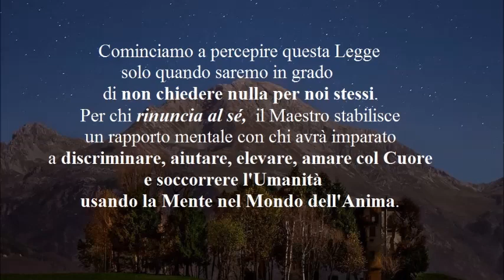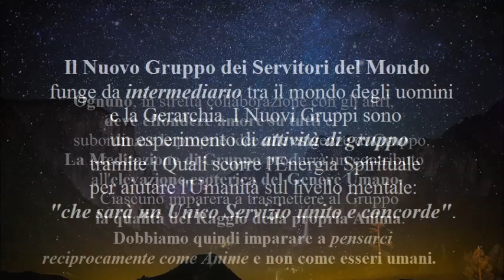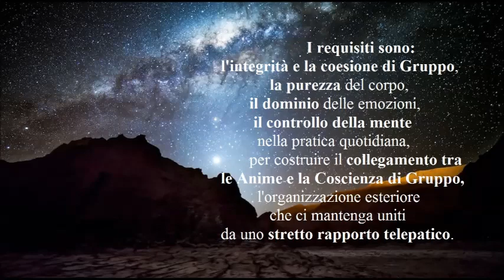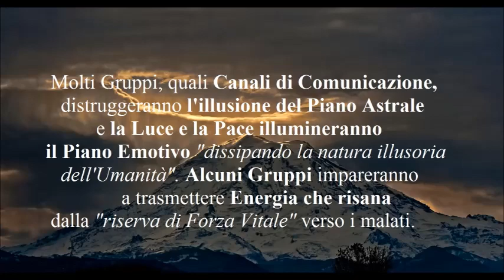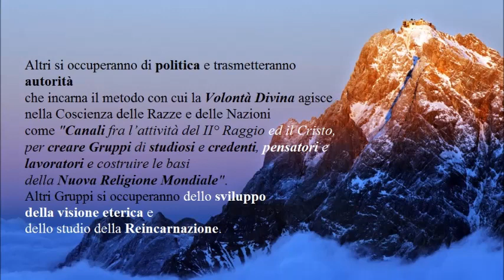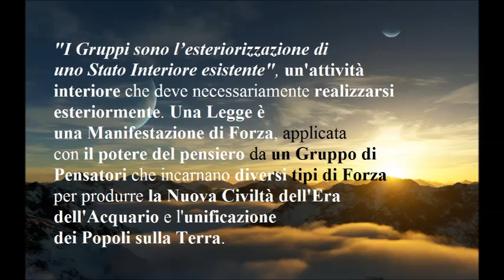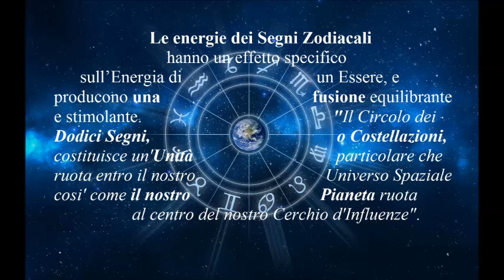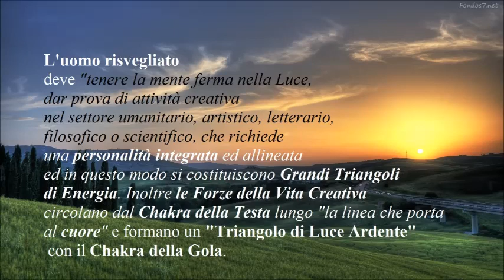5a Legge del Progresso di Gruppo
Le Sette Leggi della vita dell'Anima o di Gruppo
5a Legge: La Legge del Progresso di Gruppo
E' la Legge di Elevazione, la capra che sale sulla Montagna, l'Energia Capricornina di VII° Raggio che comincia ad agire quando l'essere umano ha conseguito certe realizzazioni spirituali: l'autosacrificio e il vivere amando. L'uomo evoluto viene esortato a praticare la discriminazione, il silenzio, la giusta parola, la comprensione e la giusta indifferenza affinché l'Anima vibri insieme a Tutte le altre Anime. Cominciamo a percepire questa Legge solo quando saremo in grado di non chiedere nulla per noi stessi. Per chi rinuncia al sé,  il Maestro stabilisce un rapporto mentale con chi avrà imparato a discriminare, aiutare, elevare, amare col Cuore e soccorrere l'Umanità usando la Mente nel Mondo dell'Anima. Oggi i Nuovi Gruppi sono governati dalle Leggi dell'Anima, uniti da aspirazione e obiettivo comuni, sono un esperimento di attività di gruppo tramite i Quali scorre l'Energia Spirituale per aiutare l'Umanità sul livello mentale. Ognuno, in stretta collaborazione con gli altri, deve effondere amore su tutti e subordinare le proprie idee alle esigenze di Gruppo. La Meditazione di Gruppo produrrà un contributo all'elevazione esoterica del Genere Umano. Ciascuno imparerà a trasmettere al Gruppo la qualità del Raggio della propria Anima. Dobbiamo quindi imparare a pensarci reciprocamente come Anime e non come esseri umani. Gli obiettivi saranno: -1-L'Unità di Gruppo, conseguita con la subordinazione della personalità alla vita del Gruppo, con il servizio costante ed amorevole. -2- La Meditazione di Gruppo sospinta dai livelli Mentali Superiori. La vita della personalità deve essere improntata ad un'attività intelligente ed alla contemplazione amorevole dell'Anima. -3- L'Attività di Gruppo avrà un servizio specifico per "impressionare" la Coscienza dell'Umanità.
I requisiti sono: l'integrità e la coesione di Gruppo, la purezza del corpo, il dominio delle emozioni, il controllo della mente nella pratica quotidiana, per costruire il collegamento tra le Anime e la Coscienza di Gruppo, l'organizzazione esteriore che ci mantenga uniti da uno stretto rapporto telepatico. Cosa consente questi mutui rapporti? "Viviamo in un Oceano di Energie le quali formano il Corpo Sintetico di Energia del Pianeta". Il Corpo Eterico di ogni forma della Natura è parte integrante della Forma Sostanziale di Dio stesso, la Sostanza che crea le Forme, Dio come Espressione Unica della Vita Una che anima ogni Forma. "Ogni uomo è collegato a ogni altra espressione della Vita Divina, minuscola o immensa". Sentire questo "collegamento" dipende dal nostro livello di sensibilità. Il corpo eterico riceve gli impulsi di energia da Altre Sorgenti e attraverso questo corpo circola l'Energia proveniente da tutta l'Umanità, che risponde inconsciamente ai dettami della Mente Universale. Tutto è collegato col TUTTO. Le attuali condizioni di sconvolgimento sociale, economico, religioso della Terra sono effetti di Energie così potenti che devono essere addomesticate da Energie più forti. Quando i Gruppi avranno realizzato l'Armonia fra Loro si potrà compiere una vera Opera Esoterica. Questo è il Programma della Gerarchia! La "Legge del Progresso di Gruppo" produce “coesione di Unità in un Gruppo” come un Unico Organismo vivente, solo quando si comincia a registrare nel cervello ciò che l'Anima ha trasmesso alla Mente. La Meditazione è l'allineamento nel contatto con l'Anima. Le energie dei Segni Zodiacali hanno un effetto specifico sull’Energia di un Essere, e producono una fusione equilibrante e stimolante. "Il Circolo dei Dodici Segni, o Costellazioni, costituisce un'Unità particolare che ruota entro il nostro Universo Spaziale cosi' come il nostro Pianeta ruota al centro del nostro Cerchio d'Influenze".
L'uomo risvegliato deve "tenere la mente ferma nella Luce, dar prova di attività creativa nel settore umanitario, artistico, letterario, filosofico o scientifico, che richiede una personalità integrata ed allineata ed in questo modo si costituiscono Grandi Triangoli di Energia. Inoltre le Forze della Vita Creativa circolano dal Chakra della Testa lungo "la linea che porta al cuore" e formano un "Triangolo di Luce Ardente" con il Chakra della Gola. Questa è la Via del Progresso di Gruppo la cui realizzazione permette l'Unità dell'Anima.
                       (Psicologia Esoterica Vol II°, pp. 180- 198: il Maestro Tibetano )